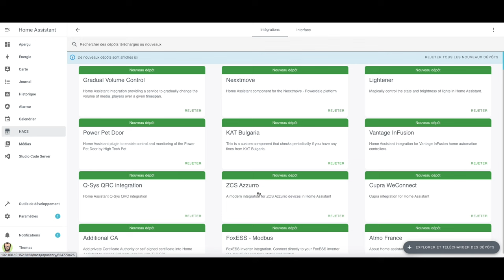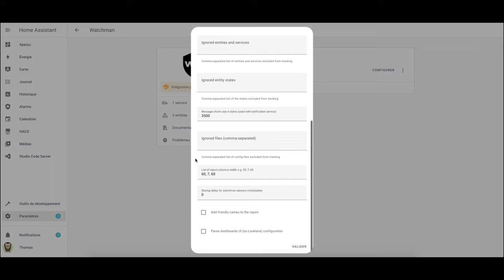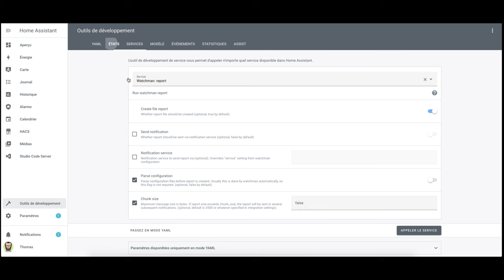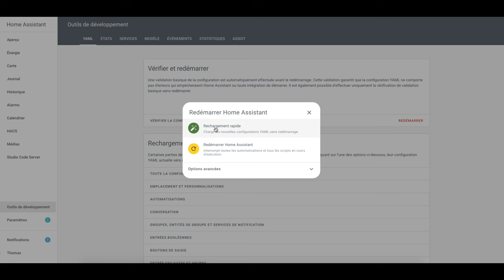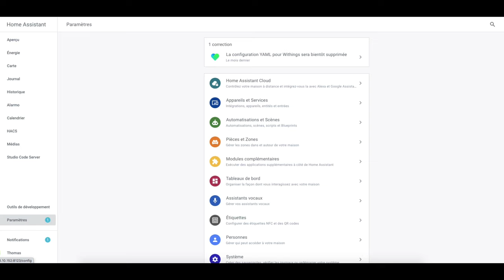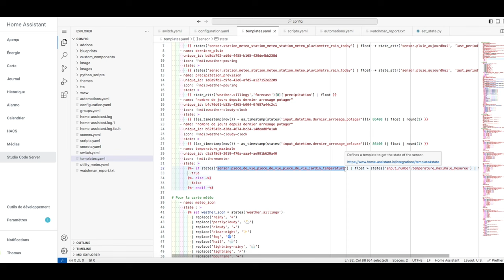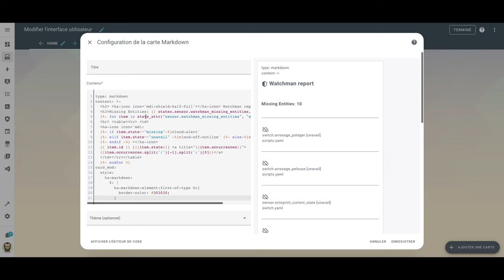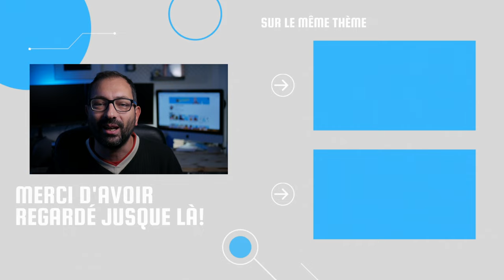Intégration Watchman pour nettoyer son Home Assistant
Dans cette vidéo je vous montre comment installer et utiliser l'intégration Watchman dans Home Assistant. Une intégration idéale pour faire la chasse aux entités supprimées, non disponibles ou encore dont le nom a changé.

Un outil que j'utilise désormais régulièrement pour faire un peu le ménage et corriger mes automatisations en erreur.

▬▬▬▬▬▬▬▬▬▬▬▬▬▬ LIENS  ▬▬▬▬▬▬▬▬▬▬▬▬▬▬

► Station météo
► Capteur température Aqara

▬▬▬▬▬▬▬▬▬▬▬▬ VIDÉOS ASSOCIÉES  ▬▬▬▬▬▬▬▬▬▬▬

💡 Rejoignez cette chaîne pour montrer votre soutient et bénéficier de quelques avantages exclusifs :

00:00 : introduction
02:37 : installation de Watchman
10:46 : installation de la carte markdown
12:26 : conclusion

Journal de Thomas
Thomas CHAUVIN